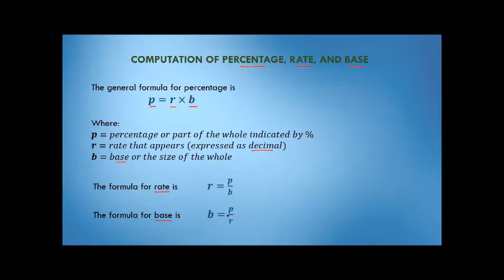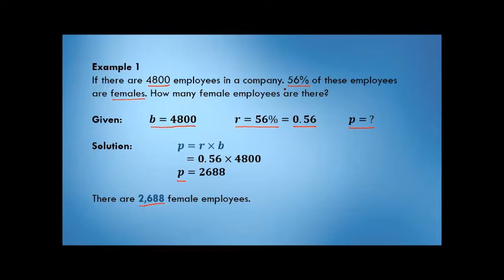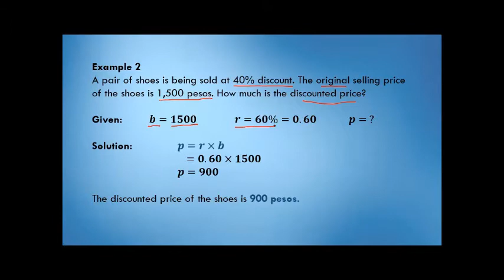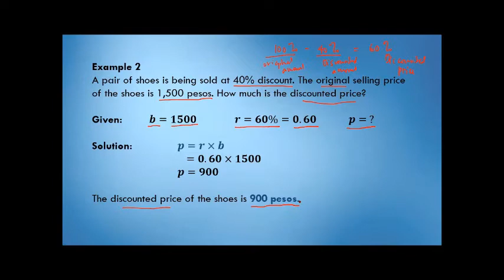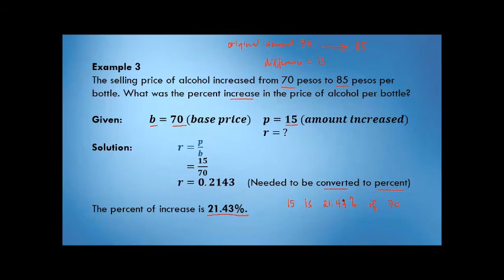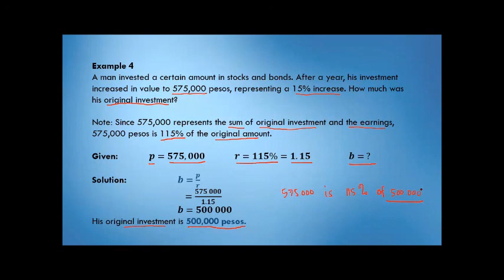Percent, Rate, and Base BUSINESS MATHEMATICS (TAGALOG)